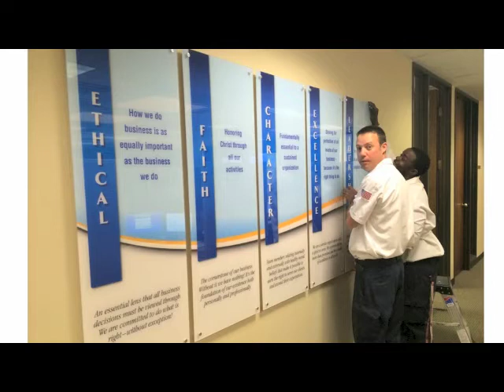Work At Plumbline